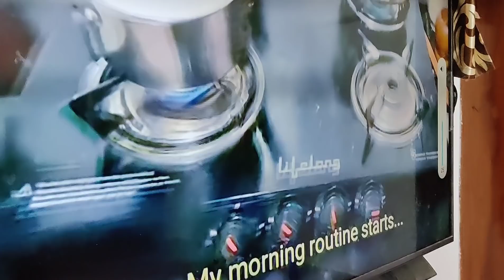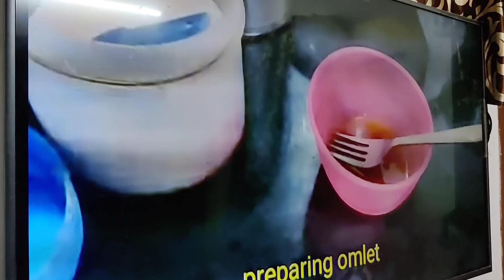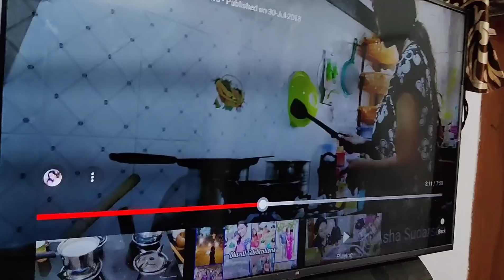Vlog | Mohana Is Back | Yummy Recipe | AS😘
Amazon Prime Day Sale is live from 26th - 27th July.

Tap the link below to get shoppin’

Hello

I'm AshaSudarsan

From Rayalaseema

In this vlog I have shared you Mohana Is Back, Sirisha Alasandala Pulusu & Plum BodyLovin Products.

Takecare

Bye Byee